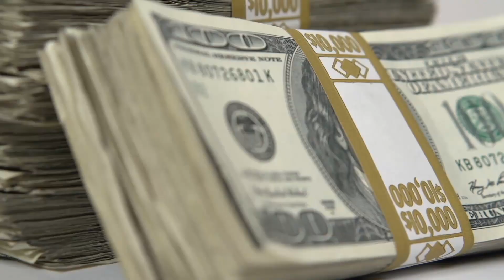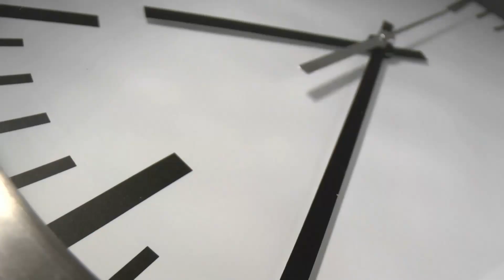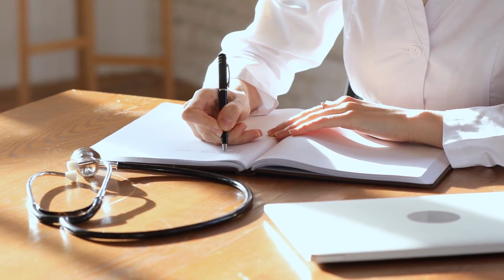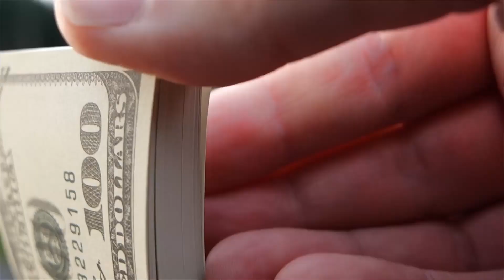The USA And Russia Are Separated By 2.5 Miles, So Why Are They 21 Hours Apart?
Some people think that the US and Russia are separated by several thousand miles. But actually, they are much closer to teach other than it seems. The Diomede Islands are located in the Bering Strait with the Ratmanov Island belonging to Russia and its fellow Krusenstern Island belonging to the USA. The distance between them is just 2.5 miles. Today, you'll learn why it takes an entire day to get from one to the other, what the Ice Curtain is and how the locals live in the changing climate conditions.
Pandora US#